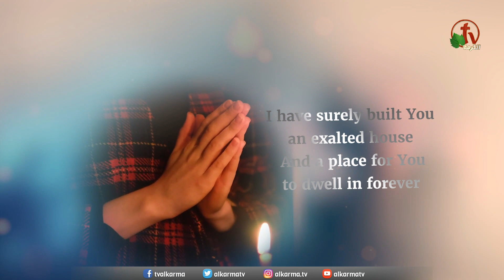The Dwelling Place (26) - Friday May.12, 2023 - Alkarma TV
"The Dwelling Place" - episode 26 - Alkarma Night of Worship
Live on Alkarma TV - Friday May.12, 2023 - Hosted by Pastor Kato Dawood
Episode guest: Pastor. Luke Esslinger
Worship Team: Mikayla Feldman, Ryan Flornoy, Margarette Catanghal